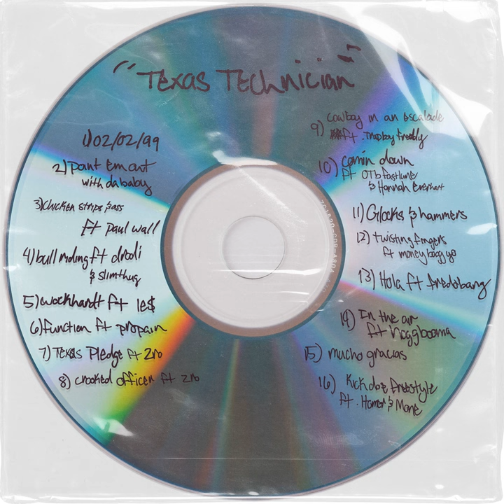Chicken Strips & Ass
Chicken Strips & Ass · That Mexican OT · Paul Wall

Texas Technician

Producer, Associated  Performer, Programming: G&B
Producer, Associated  Performer, Programming: Kaydee Pro
Studio  Personnel, Mixer: Caleb “C4” Albarado
Associated  Performer, Vocals: Paul Wall
Associated  Performer, Vocals: That Mexican OT
Composer  Lyricist: Virgil Gazca
Composer  Lyricist: Brandon Pitre
Composer  Lyricist: Gavin Luckett
Composer  Lyricist: Karandeep Singh